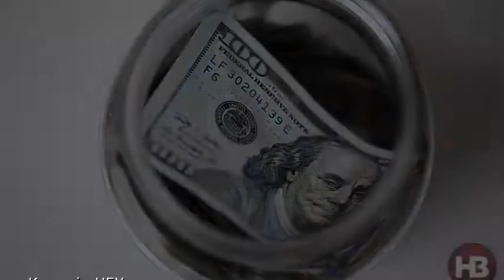Курс від НБУ: долар подешевшав